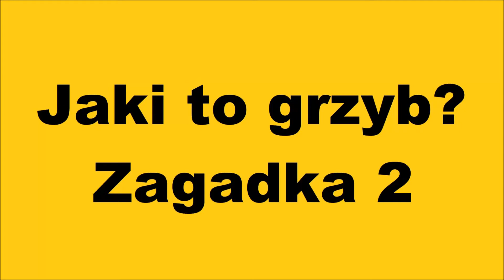Zagadka nr 2 Jakie grzyby znalazłem dziś w Lasku Mogilskim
Jakie to grzyby? Czy zdążysz odpowiedzieć przed końcem filmu ?